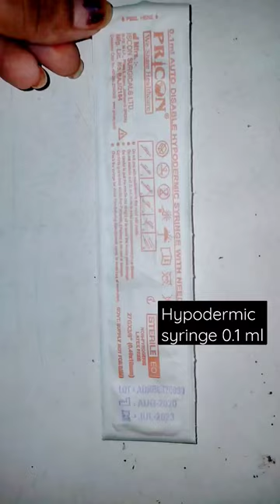disposable hypodermic syringe with needle (0.1ml)